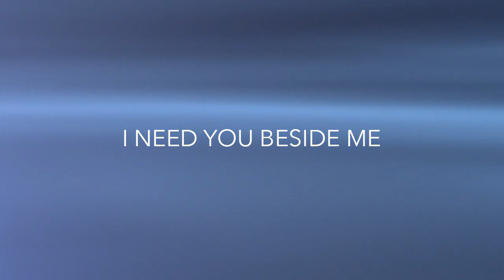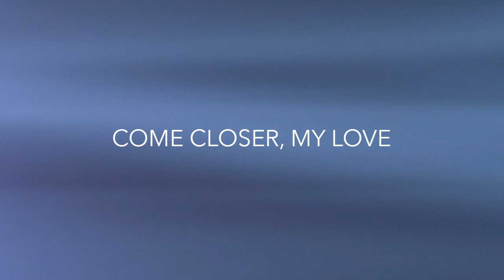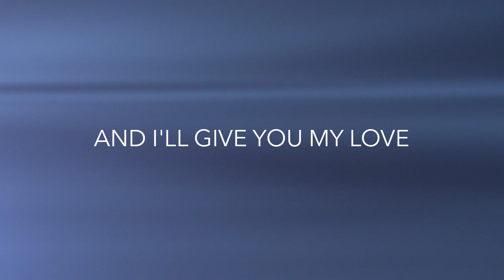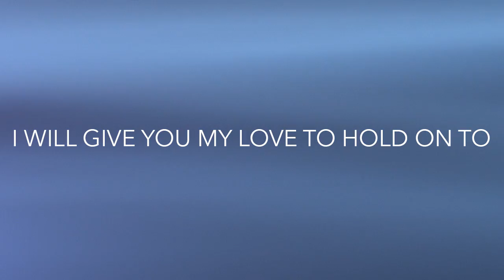Garrison Starr - "Closer My Love" Lyric Video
Lyrics:
Come closer, my love
Cross an ocean of tears
I need you beside me
These are uncharted waters

We aren’t victims of fear
Look at how far we’ve come
These are our battle scars

I give you my love
When your arms are weary
When your heart is heavy and bruised
I will give you my love to hold on to

Under the surface
Secrets and promises
Are waiting for us

You shine the light on the darkness
Now all I can see is second best
That will never be enough

This is our darkest hour
Sometimes our only way out is the hardest way through

Written by Garrison Starr